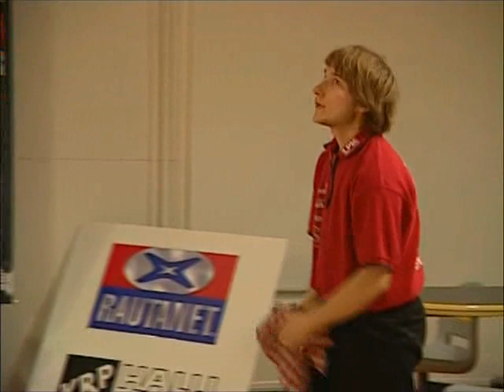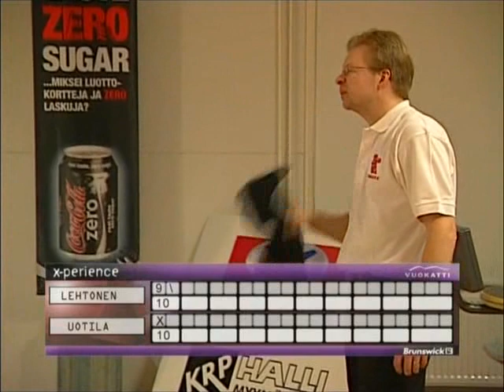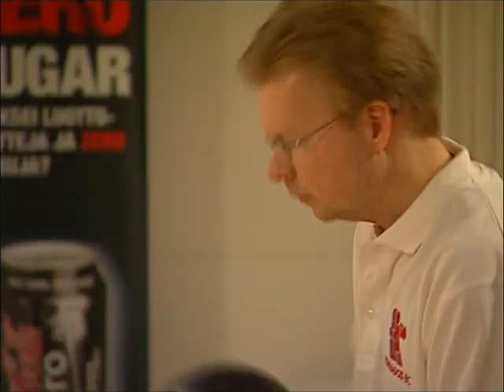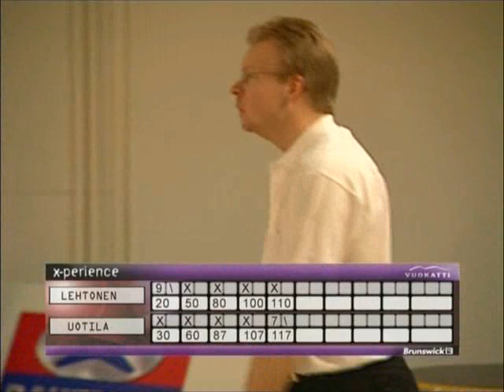Bowling Vuokatti X-perience 2007 (part 3 of 6)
6 parts includes semi-final matches:
Petri Mannonen vs. Joonas Jehkinen and
Kimmo Lehtonen vs. Pasi Uotila.
At the end the final match.